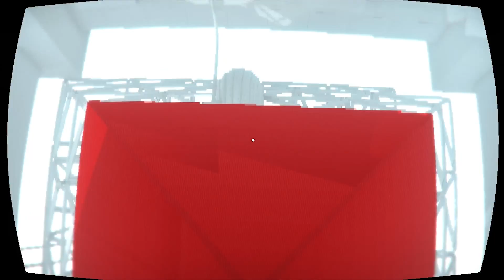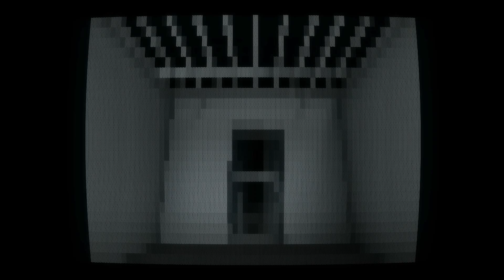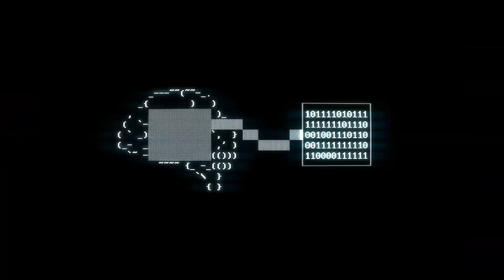Superhot - Walkthrough #3 Final - No Commentary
Superhot is an independently developed first-person shooter video game, created by Superhot Team. Though the game follows traditional first-person shooter gameplay mechanics, with the player attempting to take out enemy targets using guns and other weapons, time within the game only progresses when the player moves; this creates the opportunity for the player to assess their situation and respond appropriately, making the gameplay similar to strategy-based games. The game is presented in a minimalist art style, with enemies in red in contrast to white and grey backgrounds.